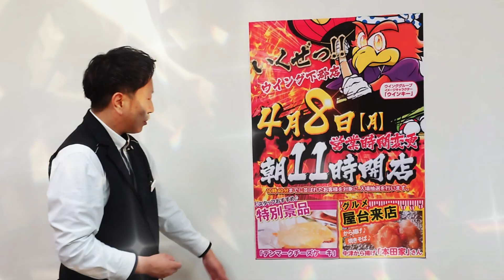2024年4月8日(月)営業時間変更 朝11時開店!!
2024年4月8日(月)
営業時間変更
朝11時開店!!
【特別景品】
【屋台】
いろんなことにチャレンジしていきますので
次の動画もみて下さいね！